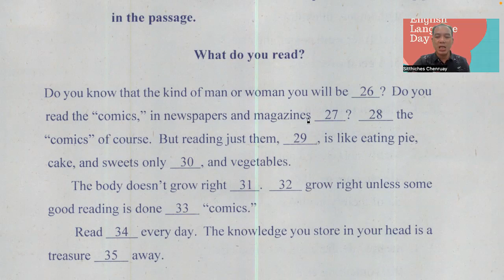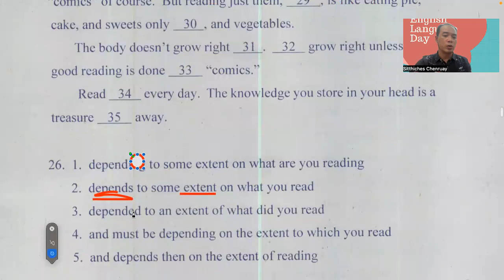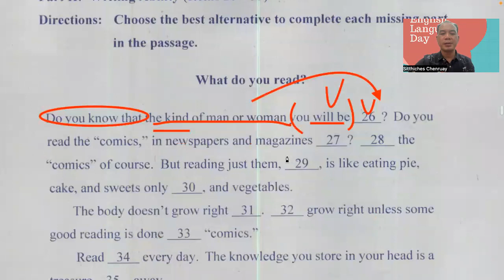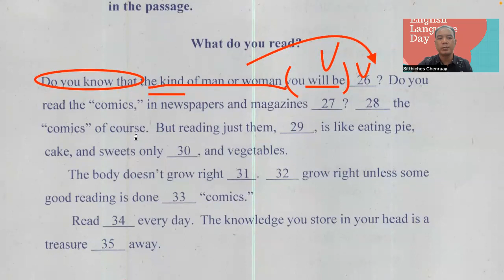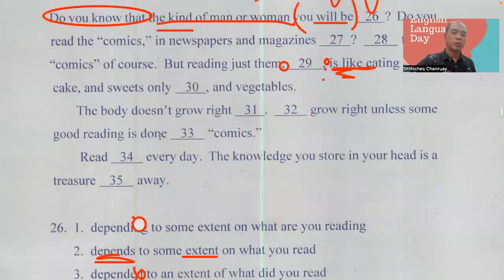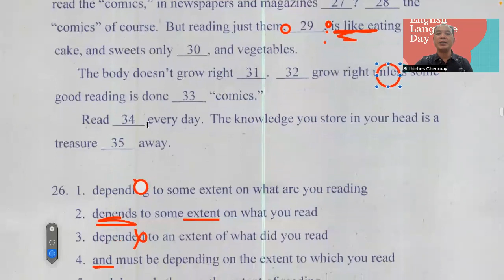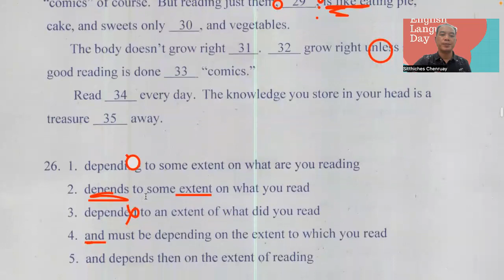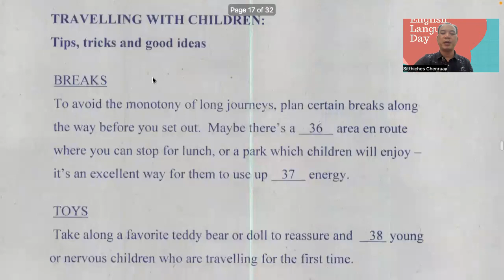StitchesAllLanguages EngForAll ภาษาอังกฤษ ภาษาพิสดารกับครูต้องกานต์ทางเพจ ONET ม6 tutorials5